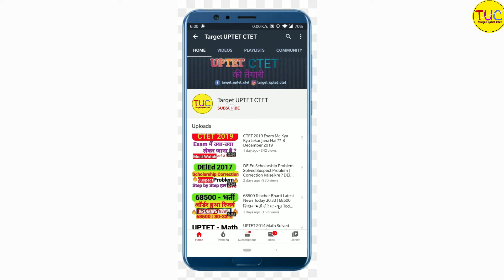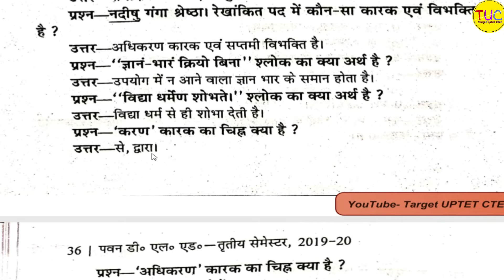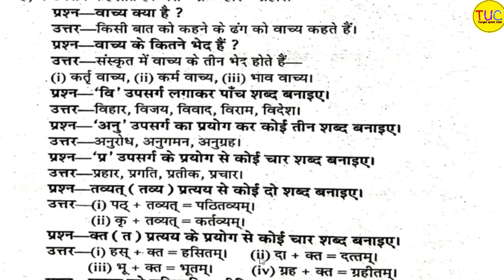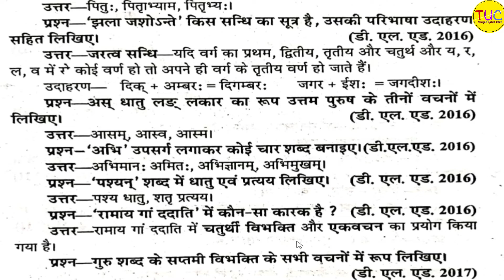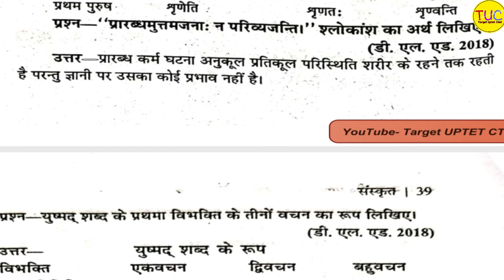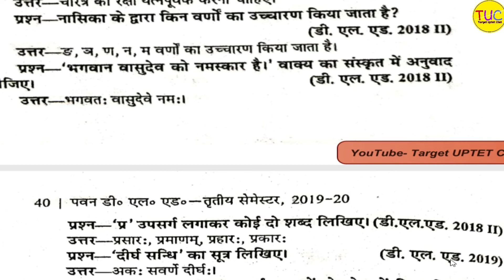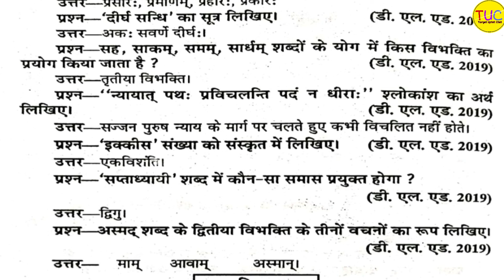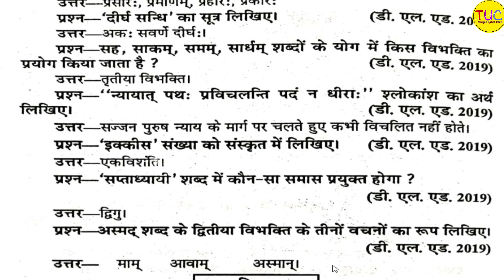UP DELED First Semester Sanskrit V Short Answer Part-2 Pawan Seriesडीएलएड प्रथम सेमेस्टर संस्कृत